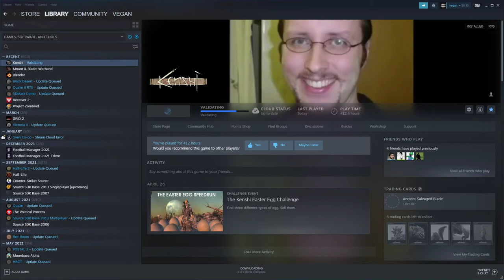kenshi egg speedrun - 10:22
my final submission. fuck this run lol
timestamps:
15:11 - run starts
17:52 - egg 1
18:13 - egg 2
24:10 - egg 3
25:32 - selling